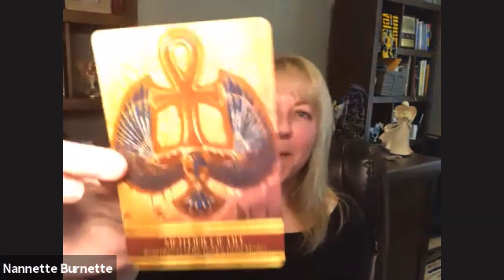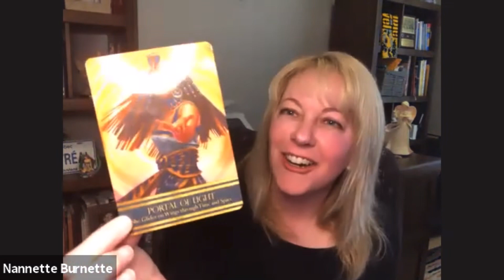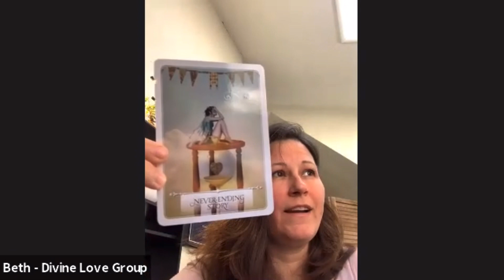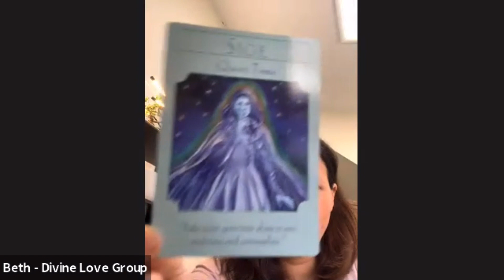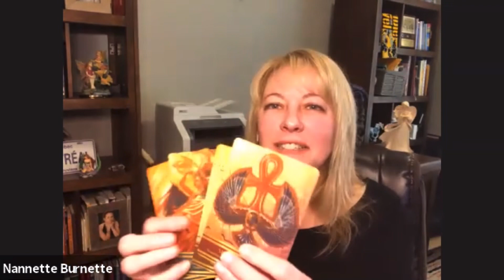Angela Rose channels on navigating spiritual lessons with card pull at the end.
It is my absolute passion to help others find their own seat of power, their throne-if you please. I offer classes in self empowerment, channeling and intuitive gifts and integrating with your higher self/soul self.

Donations make it possible to bring more insights to this channel, thank you from the bottom of my heart💕